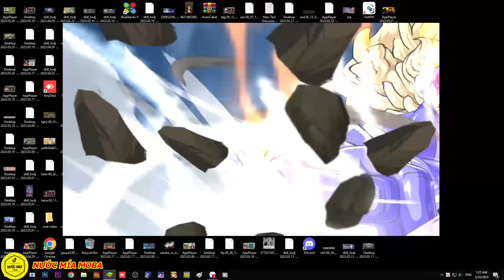Huyền Thoại Hải Tặc - Share Code Chung SANJI HẮC ẨN Tuần 2, Nông Dân Khui Quà Vực Thẳm Và Cày Cuốc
🔔 Full Giftcode
- q3sv4u8j6gn1d
- HUYENTHOAIHAITAC
- LIKEPAGE999K
- HTHT1209
- Htdctanthu
- Grouphtdc